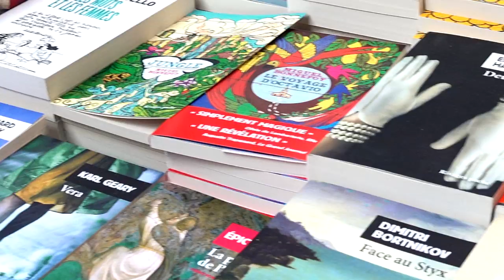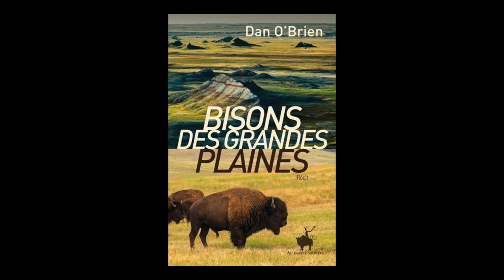Dan O'brien - Bisons des grandes plaines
À l'occasion du festival international 2019 du livre et du film "Etonnants Voyageurs" de Saint-Malo, rencontre avec Dan O'brien autour de son ouvrage "Bisons des grandes plaines " aux éditions Au diable Vauvert .